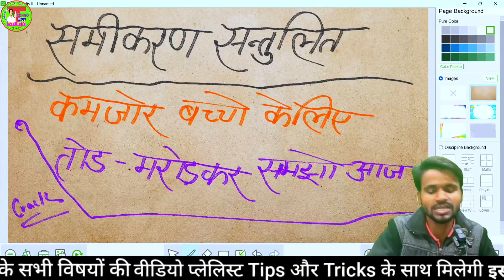रासायनिक समीकरण को संतुलित करें | How To Balance Chemical Reaction | Class 10th Santulit Samikaran